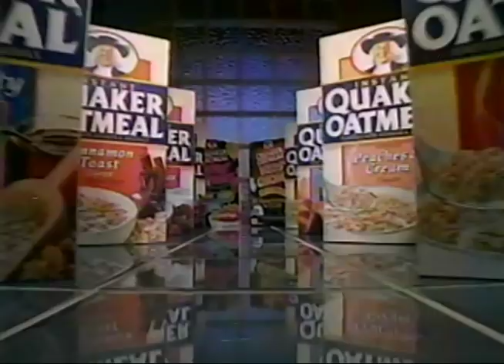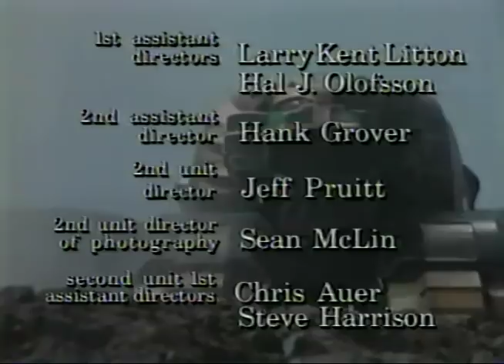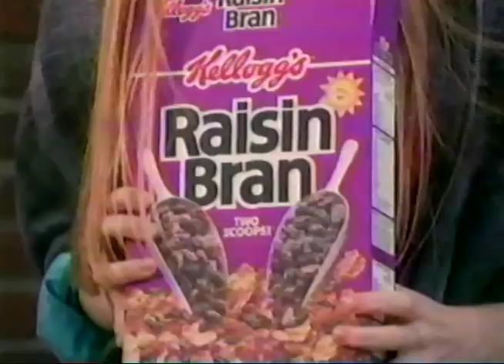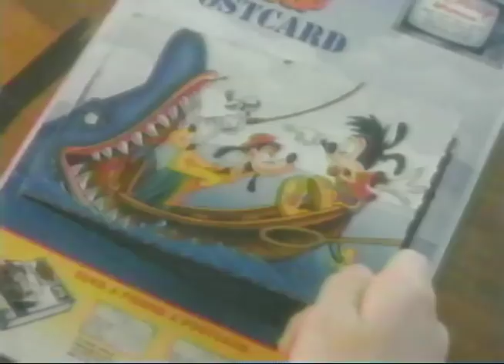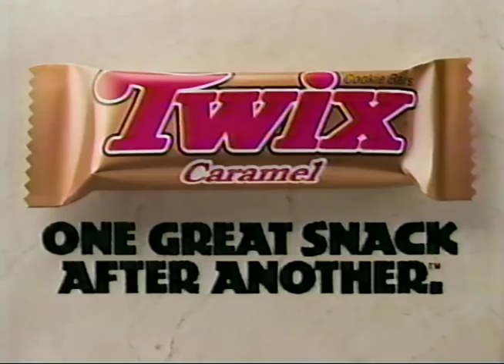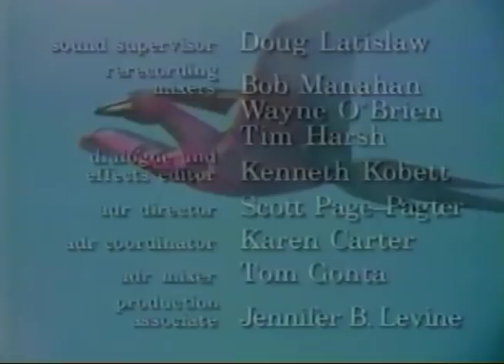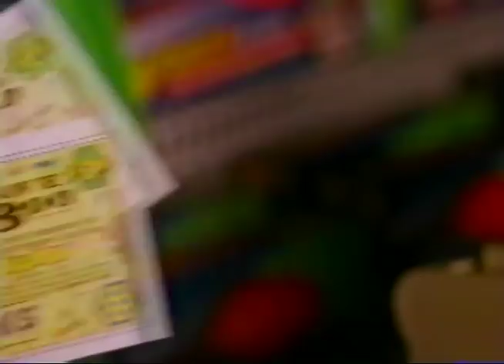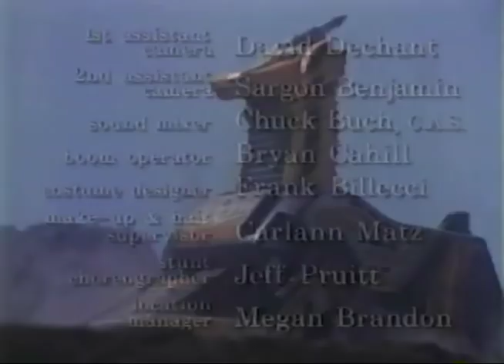90's Commercials Vol. 216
These commercials aired on FOX in September of 1994

1. Fox Kids Commercial Bumper (Commercials starting here are from 9/20/94)
2. "The Nightmare Before Christmas" on VHS
3. Jenny Gymnast
4. Fox Kids Commercial Bumpers
5. Promo for "Family Matters"
6. Doctor Dreadful Drink Lab
7. Fox Kids Commercial Bumpers
8. Instant Quaker Oatmeal
9. Aliens Vs. Predator Action Figures (Mother Alien?  That's a Queen, baby.  I wouldn't be surprised if the ooze was just leftover Real Ghostbusters ectoplasm in new packaging)
10. Promo for "The Tick"
11. Fox Kids Commercial Bumper
12. "Mighty Morphin Power Rangers" End Credits
13. Fox Kids Commercial Bumpers (Commercials starting here are from 9/21/94)
14. Promo for "Where On Earth Is Carmen Sandiego" (I liked the computer game, but didn't enjoy this cartoon.  The game show on PBS is what everyone remembers...and for good reason)
15. Promo for "The Simpsons"
16. Chuck E. Cheese's
17. Frosted Flakes
18. Promo for "Roseanne"
19. Fox Kids Commercial Bumpers
20. Magic Ice Cream Party
21. Fox Kids Bumper
22. Fox Kids Bumper
23. "Mighty Morphin Power Rangers" End Credits
24. Fox Kids Commercial Bumpers (Commercials starting here are from 9/24/94)
25. Kellogg's Raisin Bran (With Goof Troop postcards)
26. Promo for "When I Was A Girl"
27. Froot Loops
28. Barnum & Bailey (Gunther Gebel-Williams retired as their animal trainer in 1990 [seen in Vol. 213 but I guess he just couldn't stay away from the Circus)
29. Fox Kids Commercial Bumpers
30. K'nex
31. Twix
32. Promo for "Animaniacs"
33. Fox Kids Commercial Bumper
34. Next Time on Power Rangers...
35. "Mighty Morphin Power Rangers" End Credits
36. Fox Kids Commercial Bumpers (Commercials starting here are from 9/26/94)
37. Batman Action Figures (Minus all of the stupid and endless variations of Batman, the BTAS action figures were awesome and very faithful to the original character designs.  Really wish I'd collected some of them back then)
38. Kellogg's Frosted Mini-Wheats
39. Tyco R/C Python
40. Fox Kids Commercial Bumpers
41. Tyco Triple Wheels
42. Karate Kidz PSA
43. Promo for "The Simpsons"
44. Fox Kids Commercial Bumpers
45. Hot Wheels Attack Pack Dinosaurs (LOL)
47. Promo for "The Tick"
48. Fox Kids Commercial Bumper
49. "Mighty Morphin Power Rangers" End Credits